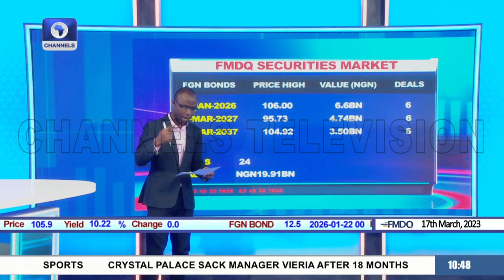Expectations From The Incoming Administration + More | Business Morning